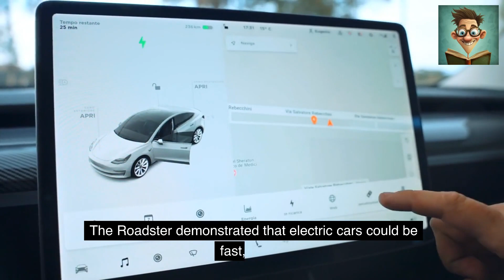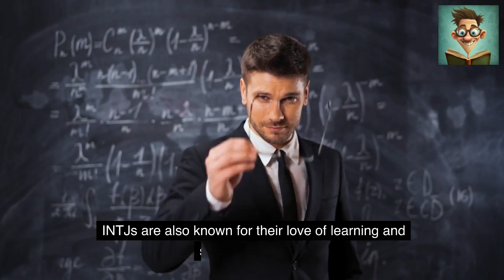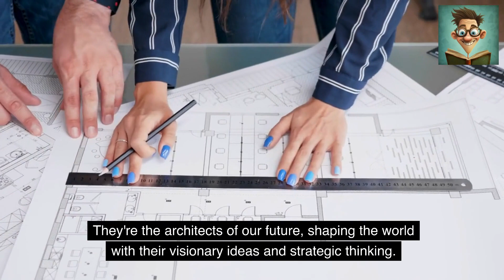INTJ: The mysterious personality type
In this video, we're going to explore the INTJ personality type – one of the most mysterious and misunderstood personality types out there.

INTJs are unique individuals with a lot of personal development to ...